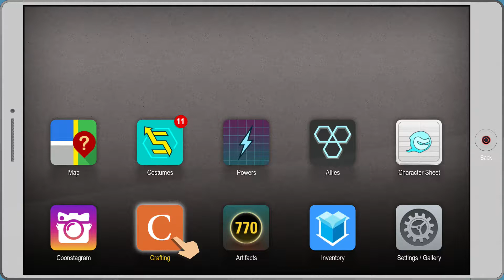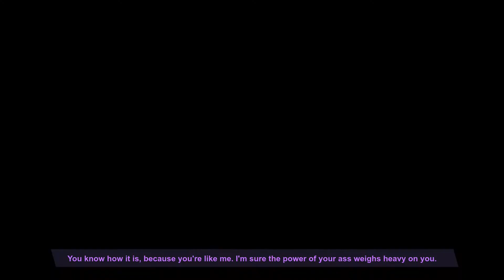South Park Fractured But Whole Episode 24 - Kuku's rage against the feds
get up, stand up, stand up for your rights!

Hosts: Chris, Billy and KuKu.